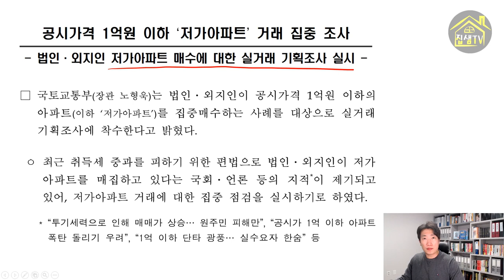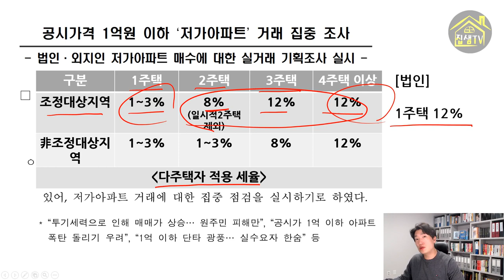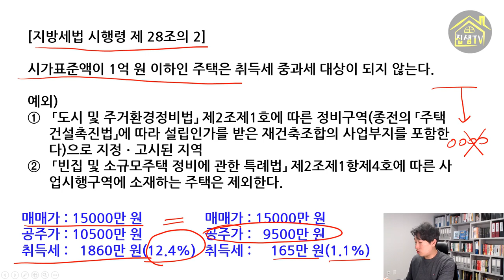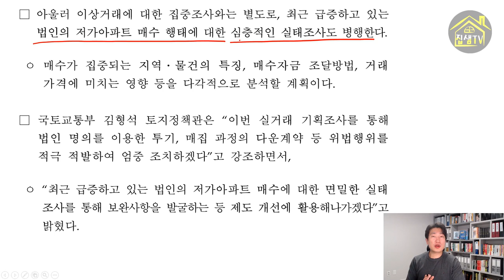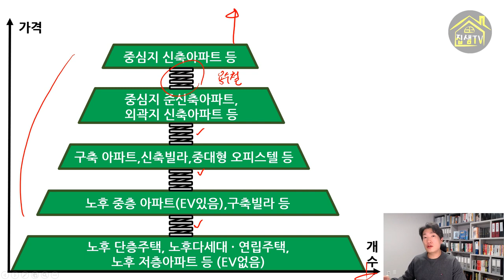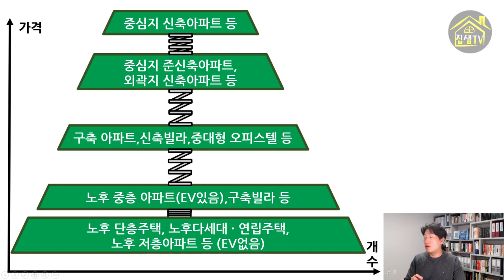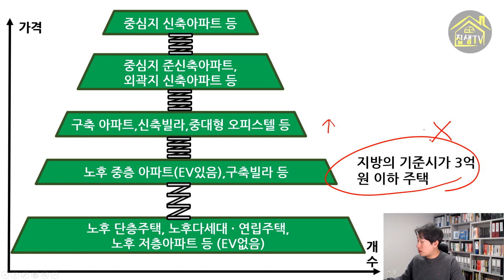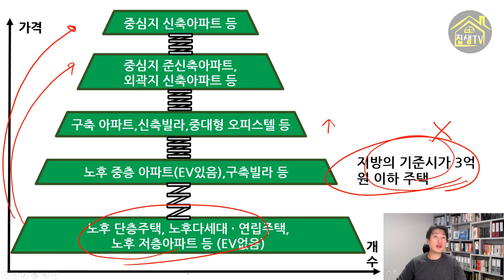공시지가 1억이하 아파트 국토부조사 투자 기회였을까?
공시지가 1억이하 주택은 개인이 여러개를 매입해도, 법인이 매입해도 취득세 중과가 안된다는 장점이 있었죠. 그래서 투자자들이 많이 매입했었는데요. 이 거래에 대한 집중조사를 실시한다고 국토부에서 발표했습니다. 조만간 취득세 중과배제 라는 큰 혜택도 축소되지 않을까 싶네요. 이런 투자, 하는 것이 맞을까요? 하지 않아야 할까요?
풍선효과 투자에 대한 것까지 알아보도록 하겠습니다.

참고로 단희tv에서 주관한 인클 홈페이지에서 초보자를 위한 경매강의를 진행 중입니다.
40대, 50대 시라면 매월 9500원의 비용으로 제 강의를 포함한 1000여개의 다양한 강의를 들으실 수있습니다. 그 외의 분들은 아쉽게도 월 100,000원 입니다.
단, 아래 URL을 통해 인클에 회원가입하시면 연령대와 무관하게 월 9500원의 비용으로 24시간 무제한 인클의 모든 강의를 수강하실 수 있으니 참고하세요^^
단희쌤이 7년을 준비한 단희쌤이 7년을 준비한 40·50대를 위한 인생2막 클래스